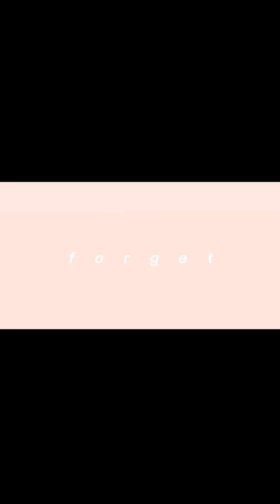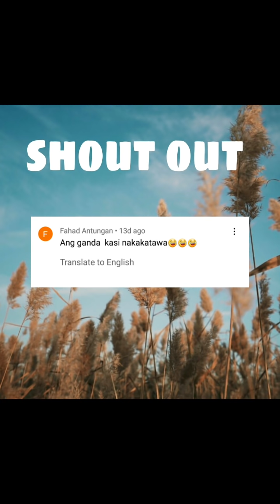francis calma pat.16